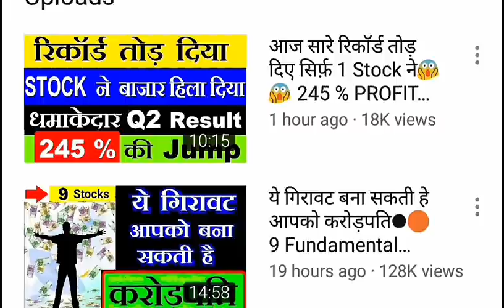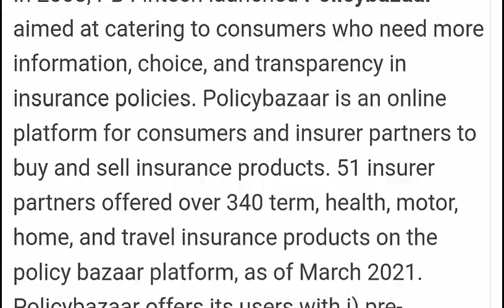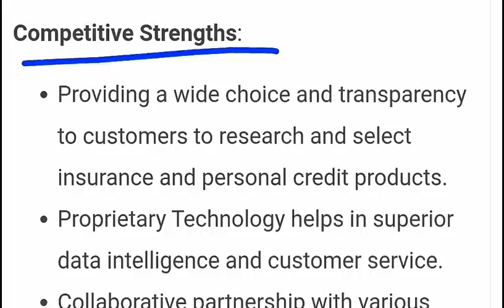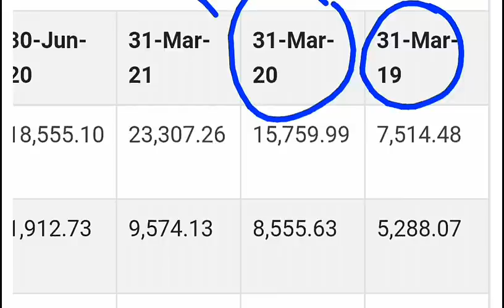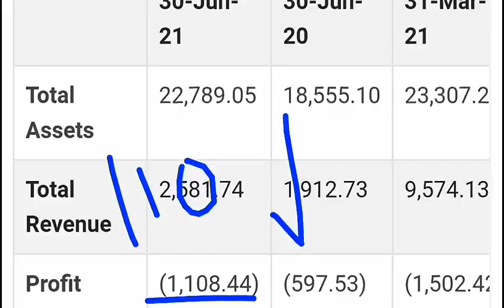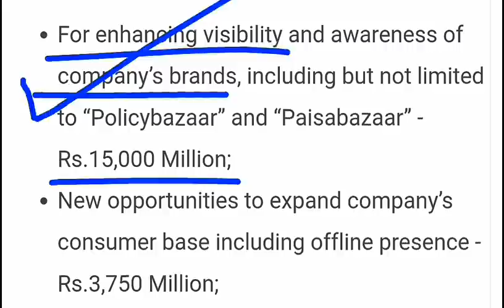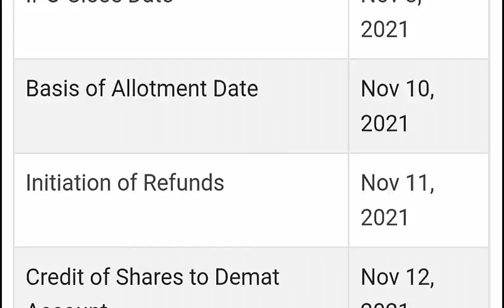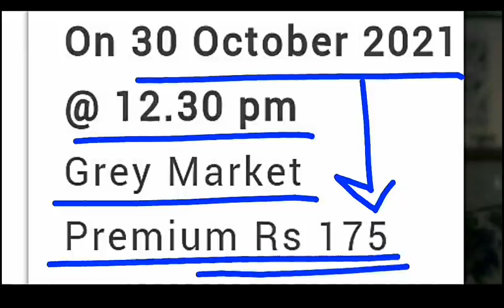Policybazaar IPO APPLY OR AVOID⚫LISTING GAIN? GREY MARKET PREMIUM🔴Paisabazaar & PB FinTech IPO⚫ SMKC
TY :)

TOPIC COVERED :

1  PB FinTech
2  PB FinTech IPO
3  PB FinTech IPO APPLY OR AVOID
4  LISTING GAIN
5  PB FinTech IPO LISTING GAIN
6  PB FinTech IPO GREY MARKET PREMIUM
7  PB FinTech LATEST NEWS
8  PB FinTech IPO REVIEW BY
9  PB FinTech IPO REVIEW
10  PB FinTechIPO ANALYSIS
11  PB FinTech IPO LOT SIZE
12  HOW TO APPLY FOR PB FinTech IPO
13 IPO
14 PB FinTech IPO SMKC
15 PB FinTech IPO HINDI
16  LATEST IPO NEWS
17  SMKC
18  INSURANCE IPO
19  PB FinTech NEWS
20  IPO LIST 2021
21  ALL IPO 2021
22  PB FinTech IPO PROFIT
23  PB FinTech IPO LATEST NEWS
24 PB FinTech TODAYS LATEST GMP

explained :

1  Policybazaar
2  Policybazaar IPO
3  Policybazaar IPO APPLY OR AVOID
4  LISTING GAIN
5  Policybazaar IPO LISTING GAIN
6  Policybazaar IPO GREY MARKET PREMIUM
7  Policybazaar LATEST NEWS
8  Policybazaar IPO REVIEW BY
9  Policybazaar IPO REVIEW
10  Policybazaar IPO ANALYSIS
11  Policybazaar IPO LOT SIZE
12  HOW TO APPLY FOR Policybazaar IPO
13 IPO
14 Policybazaar IPO SMKC
15 Policybazaar IPO HINDI
16  LATEST IPO NEWS
17  SMKC
18  PAISABAZZAAR IPO
19  Policybazaar NEWS
20  IPO LIST 2021
21  ALL IPO 2021
22  Policybazaar IPO PROFIT
23  Policybazaar IPO LATEST NEWS
24 Policybazaar TODAYS LATEST GMP

PB FINTECH IPO
PB FINTECH IPO NEWS
PB FINTECH IPO LATEST GMP
PB FINTECH APPLY OR AVOID
HOW TO APPLY PB FINTECH IPO
PB FINTECH
POLICYBAZZAR IPO
POLICYBAZZAR IPO NEWS
POLICYBAZZAR LATEST GMP
POLICYBAZZAR APPLY OR AVOID
HOW TO APPLY POLICYBAZZAR IPO
POLICYBAZZAR
PAISABAZZAR IPO
PAISABAZZAR IPO NEWS
PAISABAZZAR LATEST GMP
PAISABAZZAR APPLY OR AVOID
PAISABAZZAR
SMKC
LATEST IPO
NAYKAA IPO NEWS
LATEST IPO NEWS
BEST IPO
NAUKRI

TY :)